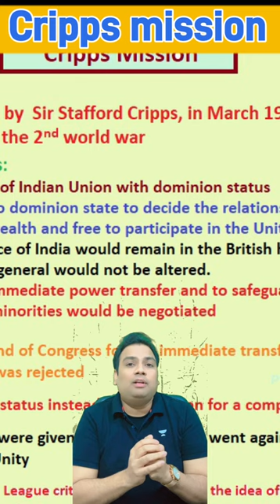Cripps Mission- 1942